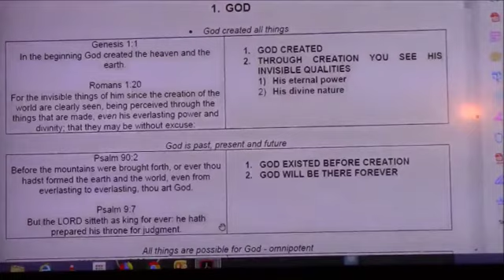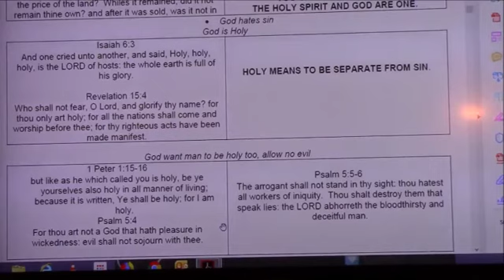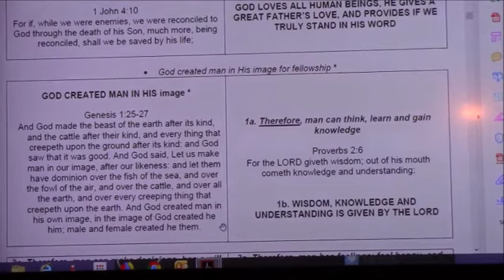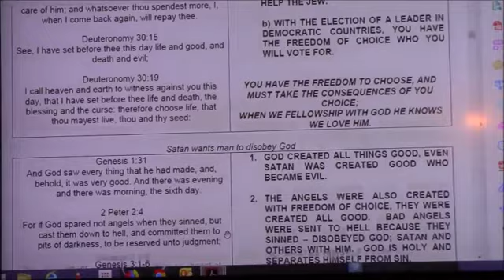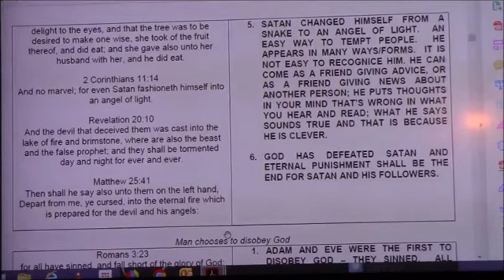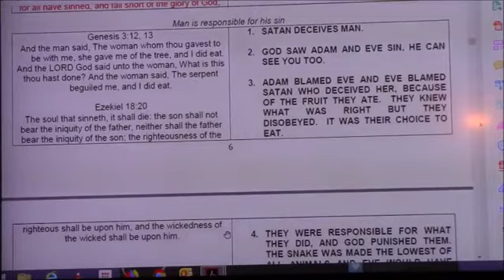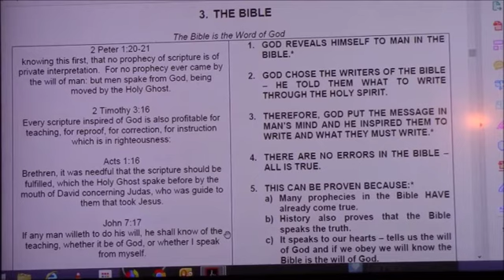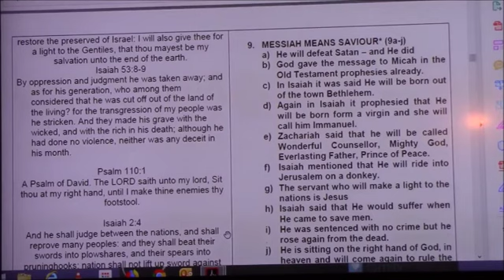Foundation of faith Session 1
Foundation of faith by Laura Lee Lindholm
Presented by Petro Davies